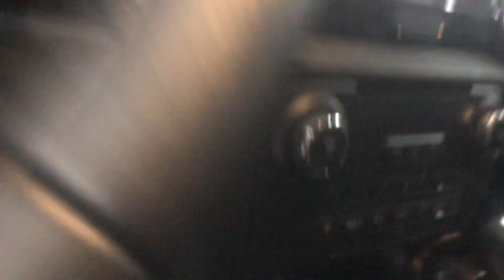Siêu Phẩm Ford Everest nhập đội! Rẻ hơn 500 tr! Tội gì mua Santafe! 0965525989! Bcar hà nội